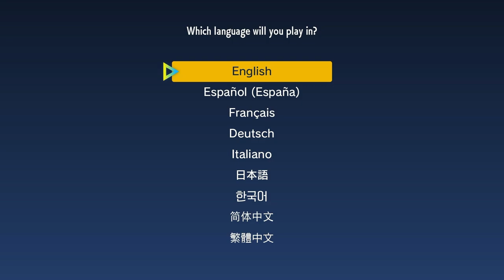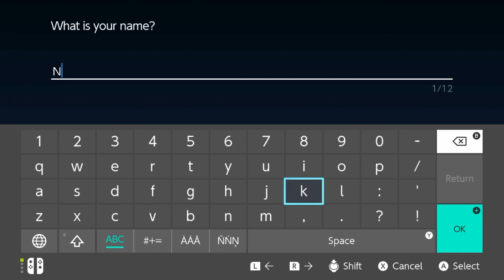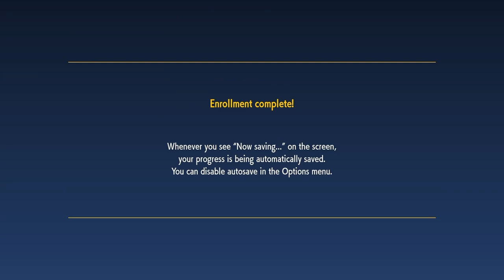Pokémon Scarlet part 1: Welcome to Paldea!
The very beginning of my very first Scarlet playthrough!

First things first, yes, I am aware that the audio quality is... subpar. Sorry! I improved my setup later on in my recordings, so it should get better in a few episodes. Please bear with me. I'm pretty new to this whole recording and editing thing. I recognize that it's hard to tell what I'm saying sometimes, so I've included subtitles you can turn on.

With that out of the way, this is my blind playthrough of Scarlet. I did keep up with officially revealed prerelease stuff about this game, but otherwise I know nothing going into this. Well, other than the occasional leak that slipped through, but I was fortunate enough to see vey little of those too. I hope you enjoy!